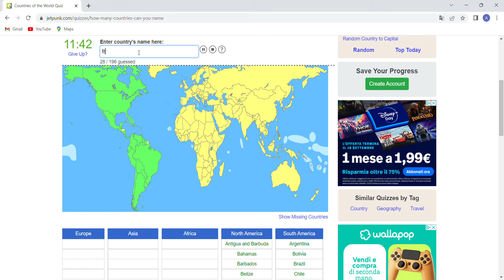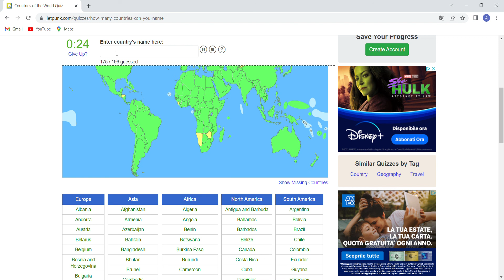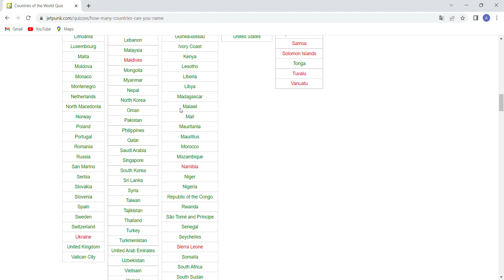RICORDI TUTTE le NAZIONI del MONDO??? / Quiz geografico